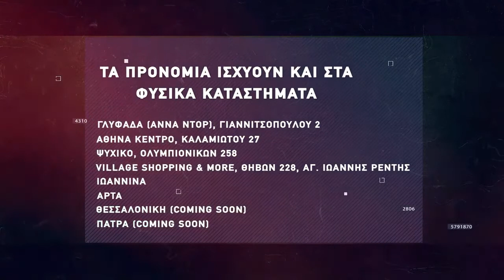Basketaki Salonica Development SUMMER League - Limnanthropoi Vs Titans (23/6/22)